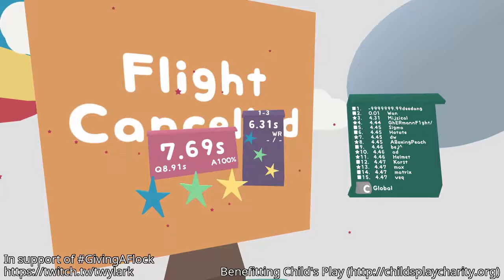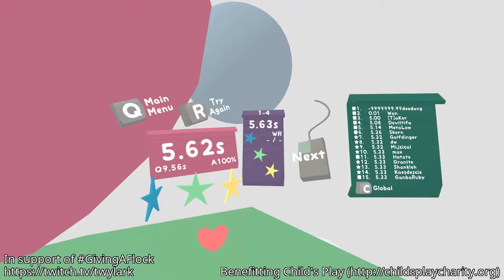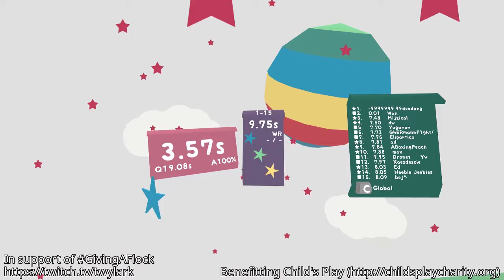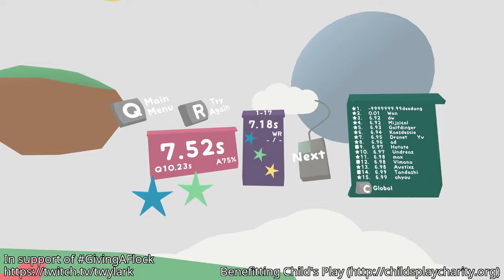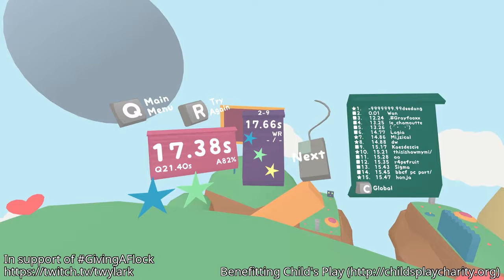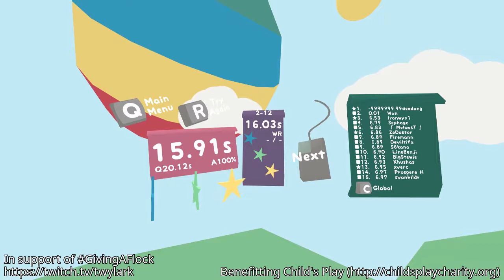GivingAFlock pre-gaming - Session 20